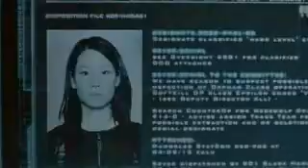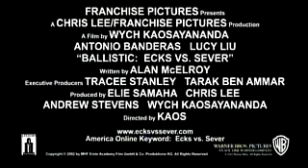Ballistic: Ecks vs. Sever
This is a story of two spies, who are lifelong adversaries, engaged in a cat-and-mouse hunt. Jonathan Ecks (Banderas) is an FBI agent hunting the other, Sever (Liu) a rogue NSA agent. What they learn, however, while trying to kill each other... is that they might be on the same side, and faced with a threat greater to each other than themselves.